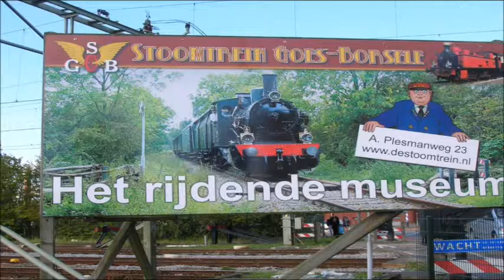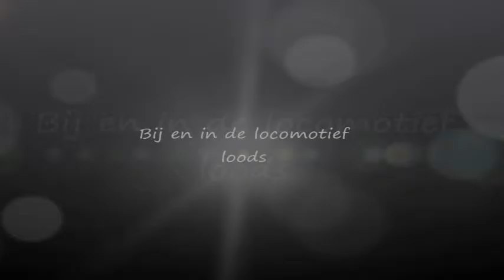Stoomtrein Goes Borsele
Film opname gemaakt op 27 september 2015.

Bij de stoomtrein:
                                        Goes - Borsele

 op het traject:   Goes - Hoedekenskerke.